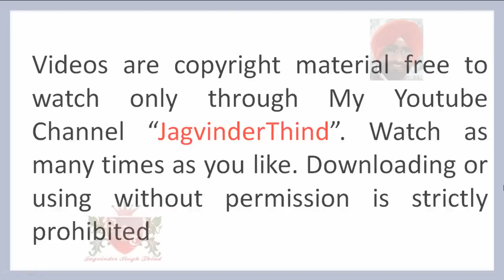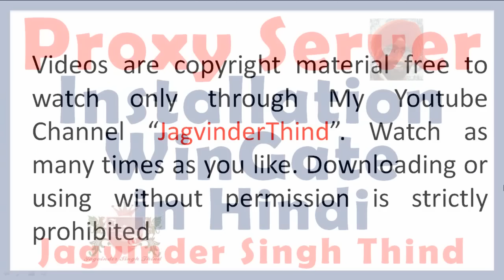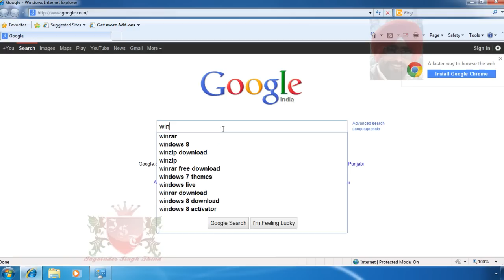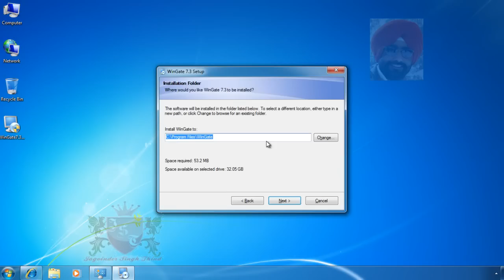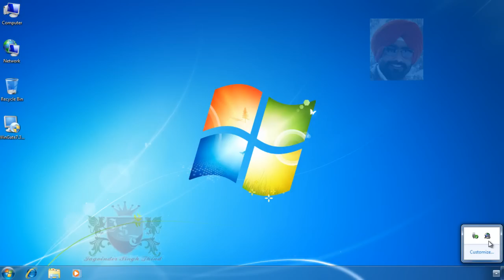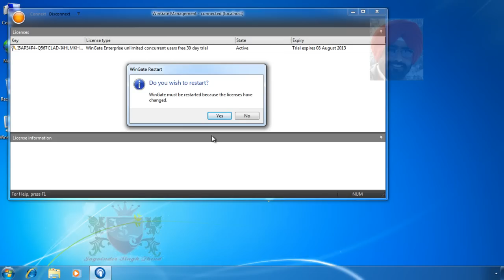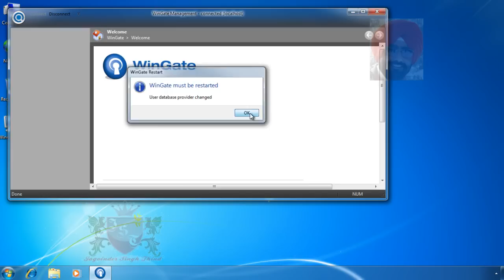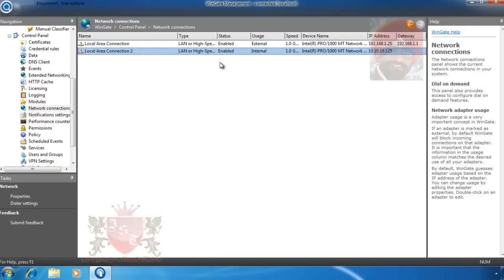✅ Proxy Server Configuration Microsoft Windows in Hindi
This Video in Hindi by Jagvinder Thind show WinGate 7 Proxy Server Configuration Microsoft Windows in Hindi. Proxy Server for Beginners